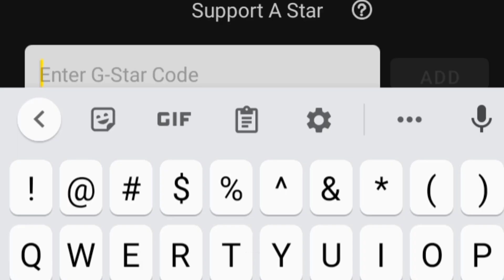Poor Trading Room in SkyBlock Blockman go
[IGNORE TAGS]